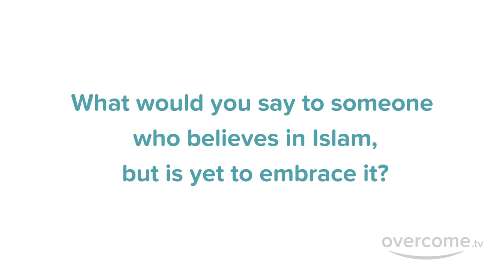Why did I Convert to Islam from Christianity ? - Robert Heft a Muslim convert from Canada